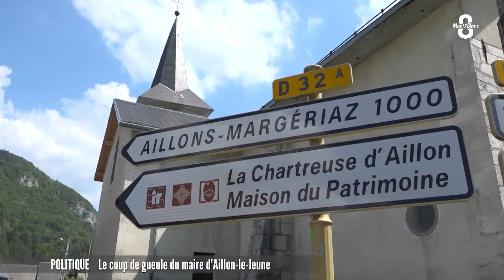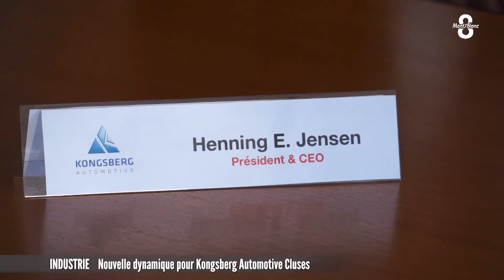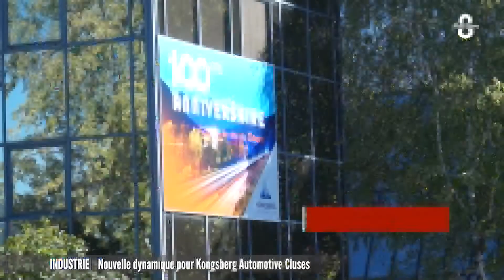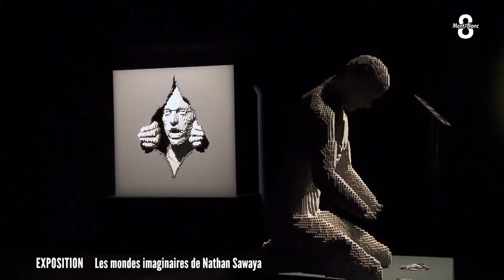JT Lundi 8 Octobre 2018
Les titres du soir:
- Le maire d'Aillon le Jeune démissionne.
- Konsberg investit dans la vallée de l'Arve.
- Plongée dans l'univers Lego à Palexpo.